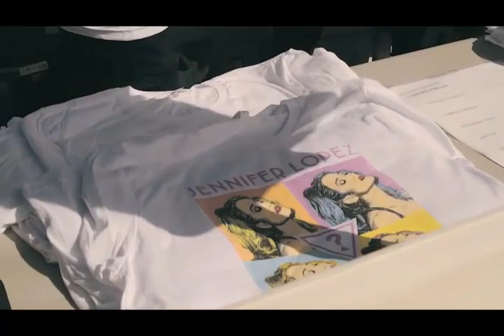Resumen Jennifer López Fuengirola 20219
Resumen del concierto de Jennifer Lopez en Fuengirola, celebrado en agosto de 2019, una producción que tuvimos la suerte de realizar. ¡Fue increíble ver su fuerza en el escenario y como todos vosotros disfrutábais de un día inolvidable!